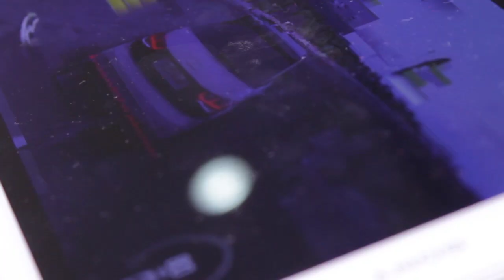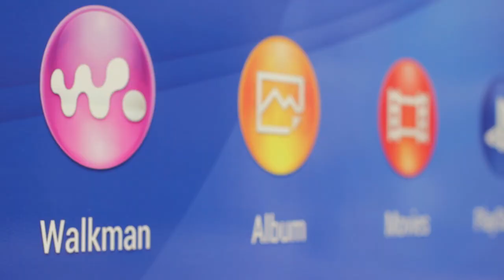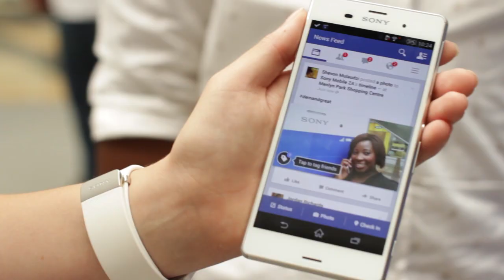The Sony Xperience Road Show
The Sony Xperience Road Show hit malls across the country. Residents of the Western Cape, Gauteng, the Free State and KwaZulu-Natal got to experience our latest flagship model, the Xperia Z3, hands on. Visitors to the stand snapped selfies and participated in SingStar, all while getting to create, play, listen and watch with the Xperia Z3.